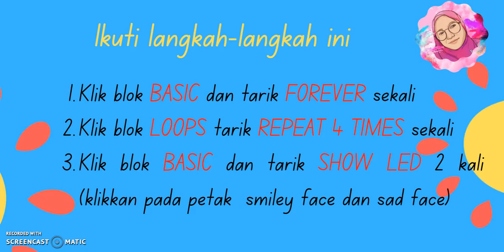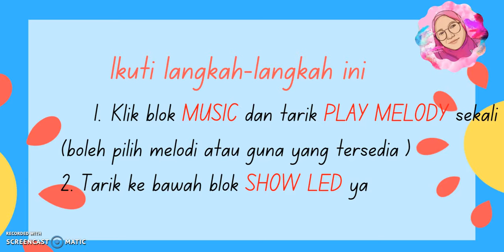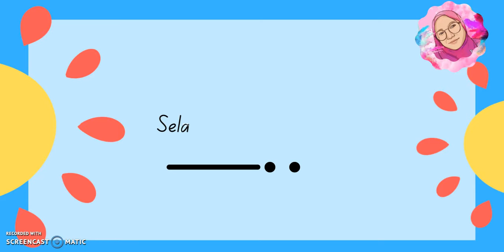Membina Pengaturcaraan Siri 1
Video in menunjukkan cara membina pengaturcaraan cahaya dan bunyi. Selamat mencuba.